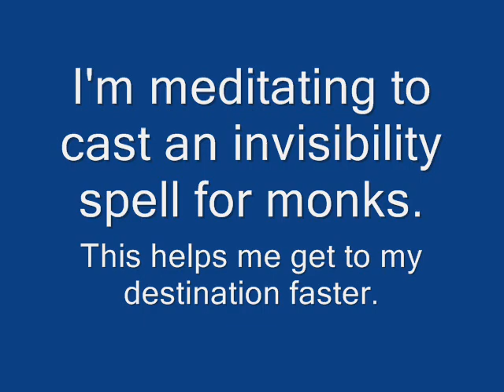EUO Monk Video 1 - Basics, Anathema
EUO
Anathema
Character: BobbyDigital, Human Monk Priest
Server: Reg

In this video I tried to explain everything I do.